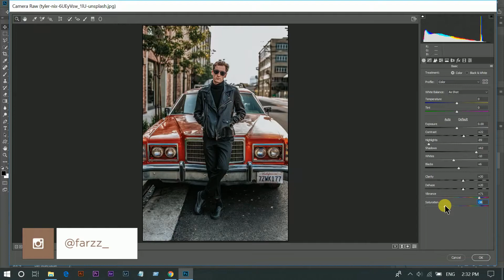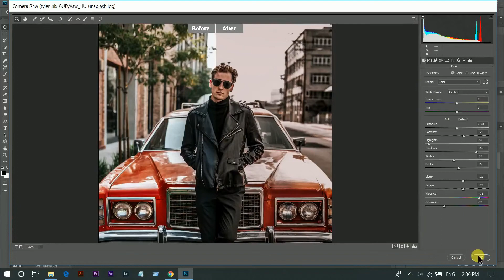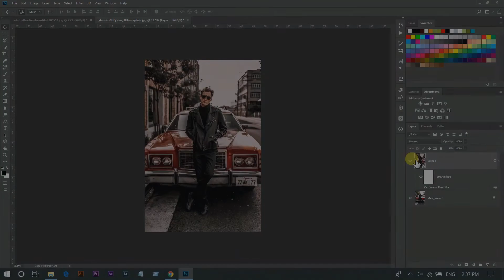Photoshop Tutorial : Moody Brown Color Grading in Photoshop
Hi, In this tutorial I am gonna show you how to create Moody Brown color grading in photoshop easily.